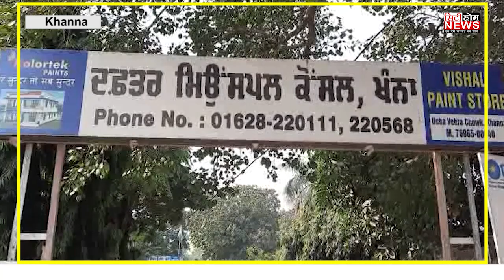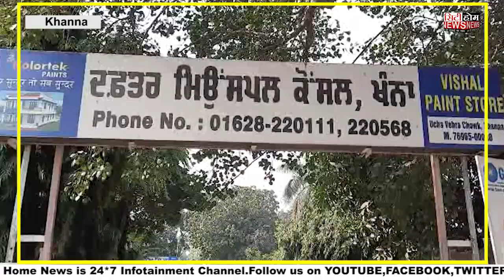KHANNA ROAD |ਸੜਕ ਦੀ ਮਰੰਮਤ ਚੜ੍ਹੀ ਰਾਜਨੀਤੀ ਦੀ ਭੇਂਟ